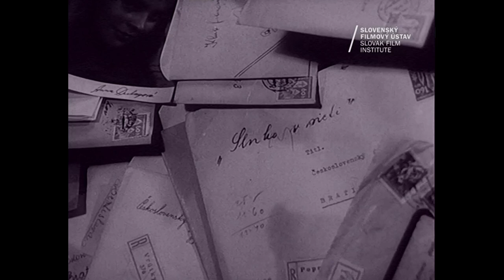Bratislava Koliba Slnko v sieti Casting